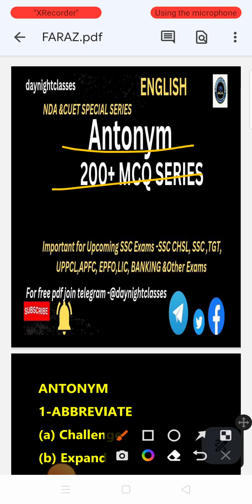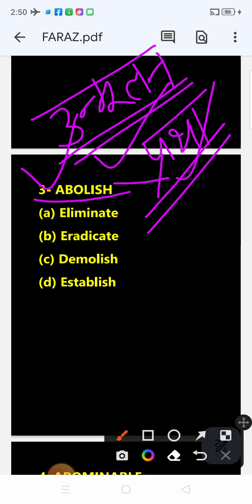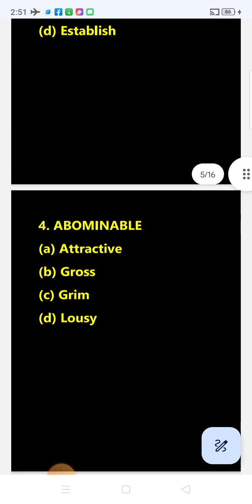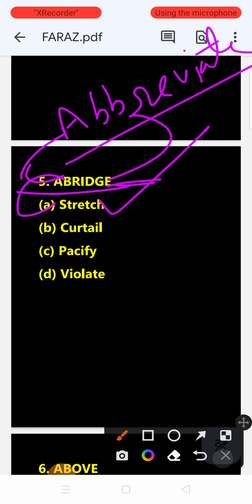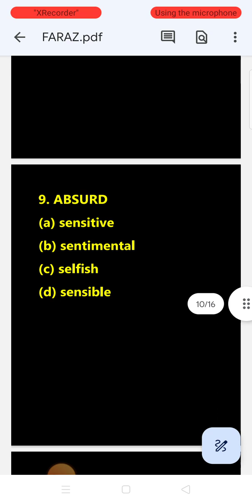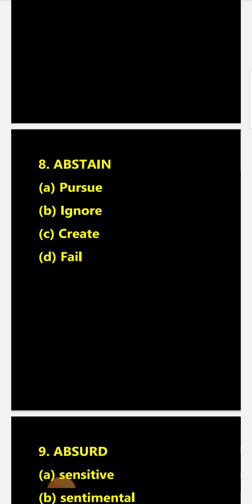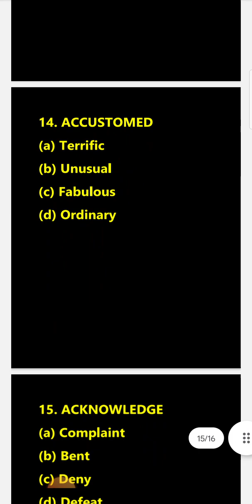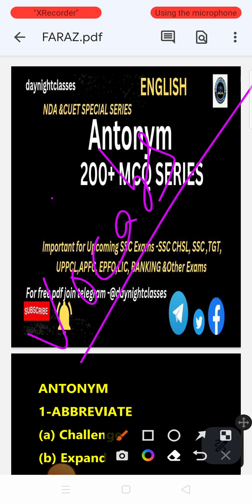TOP 200 + (ANTONYMS) Important for CUET EXAM,NDA Exam,TGT,SSC EXAM